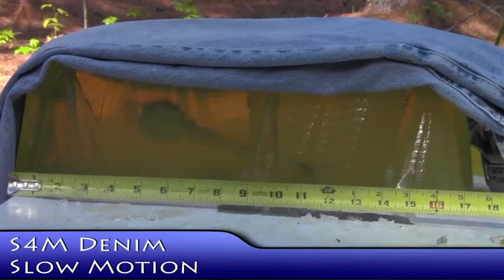Jay Wolf Elite Ammunition S4M Test Shot Sequence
Elite Ammunition
5.7x28